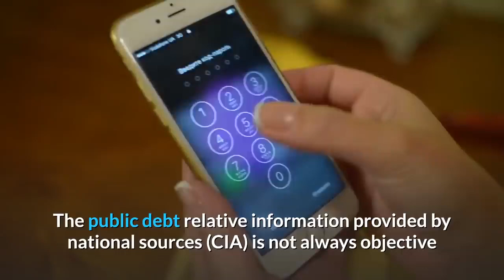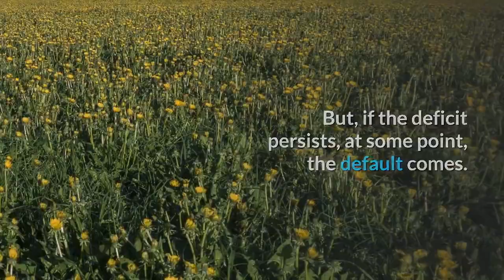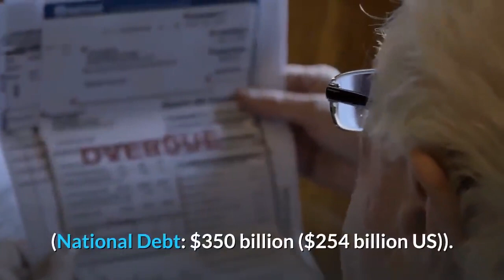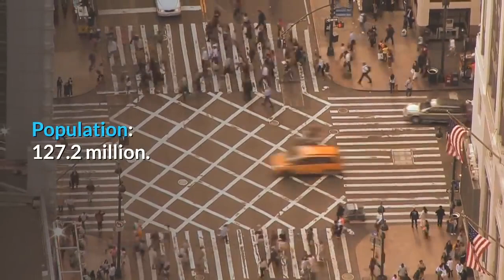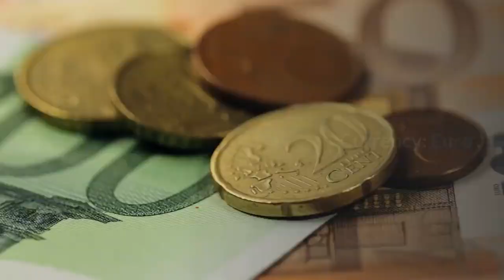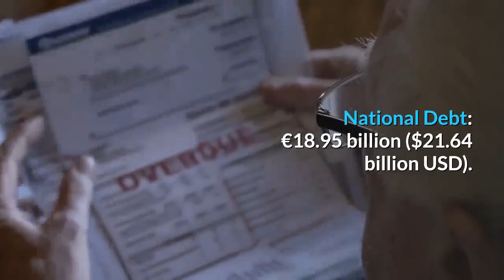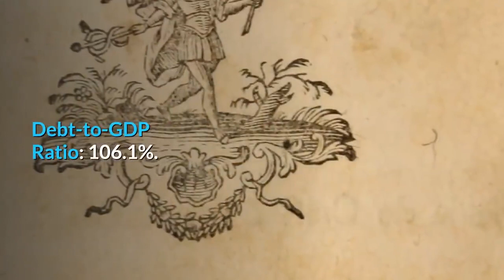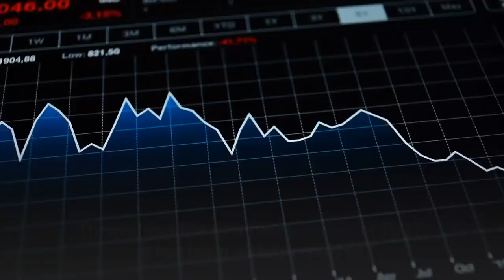👉Top 10 Most Indebted Countries in The World in 2020 !!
In this video, we will examine which are The ten most indebted countries in the world, according to 2019 data. There are three types of debts a country has.
Public debt,  household debt, and external debt.
Gross government debt is the most relevant data for discussions of government default and debt ceilings. It is different from external debt, which includes the foreign currency liabilities of non-government entities.
The public debt relative information provided by national sources (CIA) is not always objective and true, given the fact that there is no independent research in these matters.

Over the last five years, markets have swept concerns about debt under the rug.
We find that Japan and Greece are the most indebted countries in the world, with debt-to-GDP ratios of 238% and 191%, respectively. Meanwhile, the United States sits in the number 8 spot with a 106% ratio.
And recent Treasury estimates putting the national debt at $23 trillion.

Public debt is all the money owed by the government to creditors. In these terms, there are some countries that are headed along a perilous path.

Have you ever wondered why governments, even those of the wealthiest countries, have to borrow money to pay for health care, education, infrastructure, etc. etc.?

The answer is almost trivial. Tax revenues are sometimes lower than expected, while expenses are higher.
It is easier to make debts than to raise taxes.